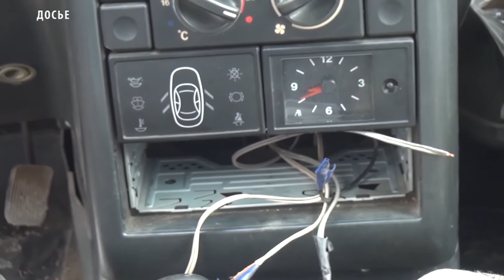Кража аккумуляторов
В Кызыле сотрудники полиции задержали подозреваемых в совершении серии краж аккумуляторов с припаркованных во дворах автомашин.